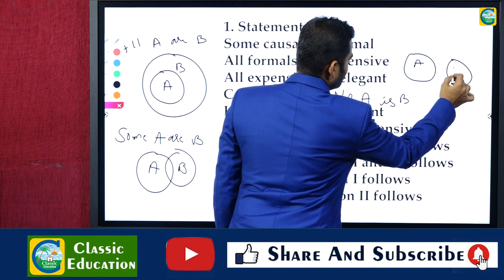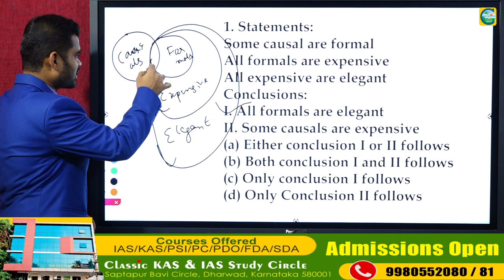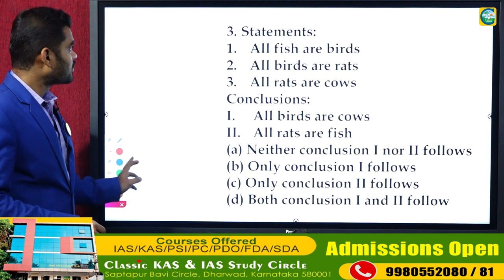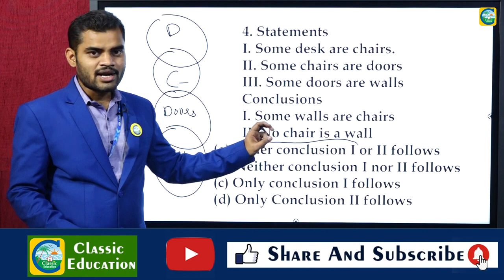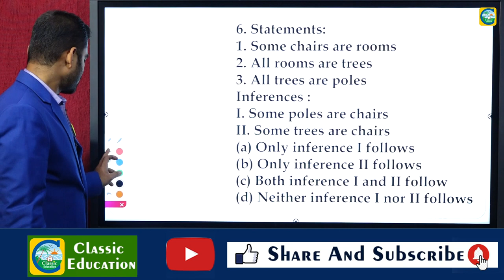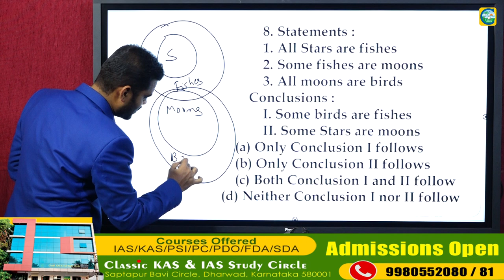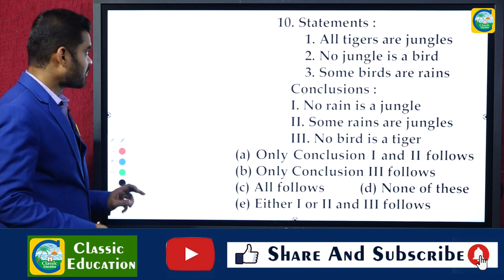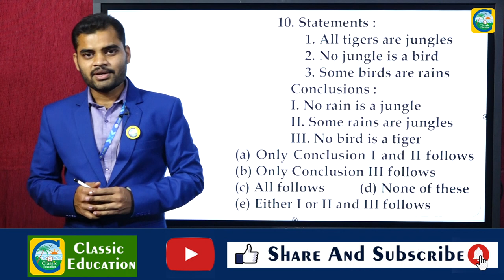PWD/AE/JE/GROUP C/SSC||MENTAL ABILITY||Questions on Syllogism||CLASSIC EDUCATION